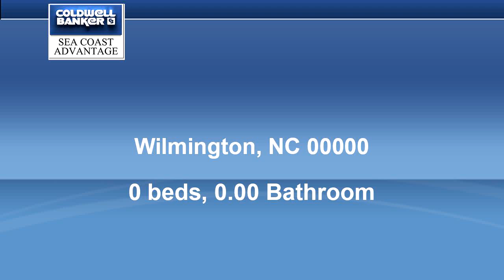Homes for sale - , Wilmington, NC 00000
Bedrooms: 0
Bathrooms: 0.00
Square Feet: 0
Price: